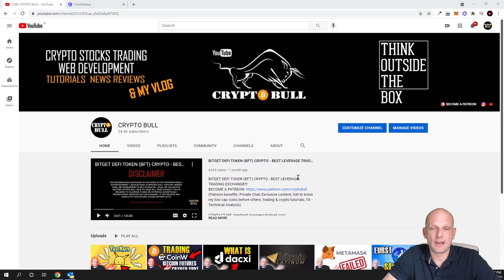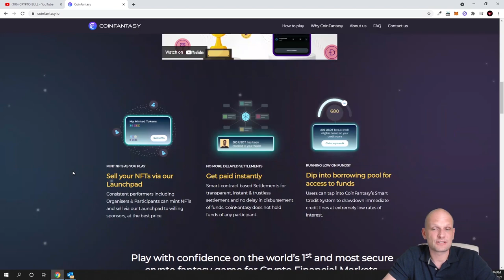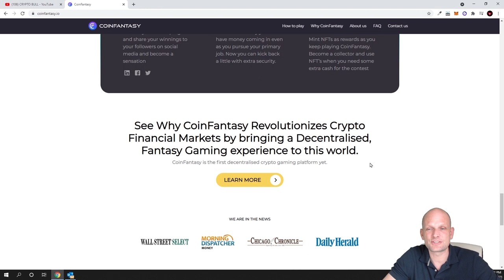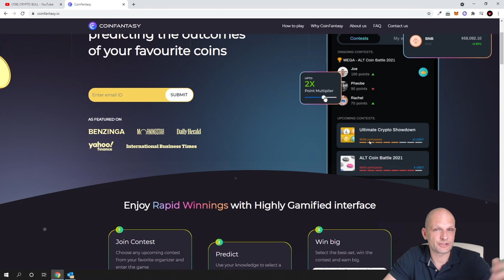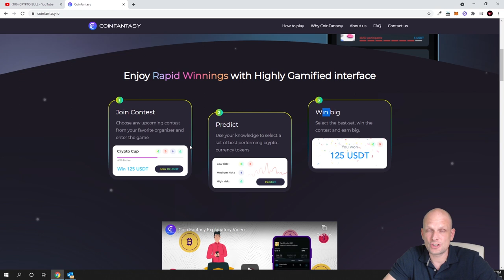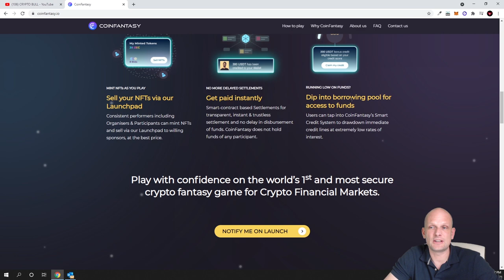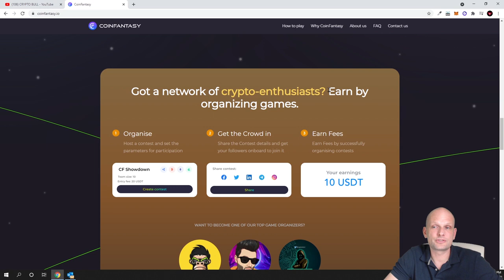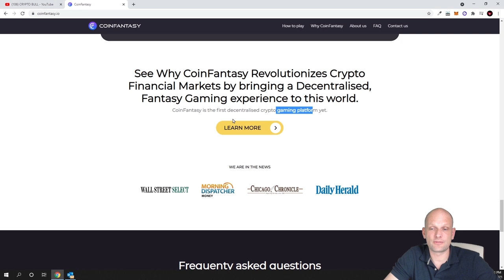COINFANTASY (CFANTASY) CRYPTO NFT GAMING DEFI PROJECT REVIEW!!!